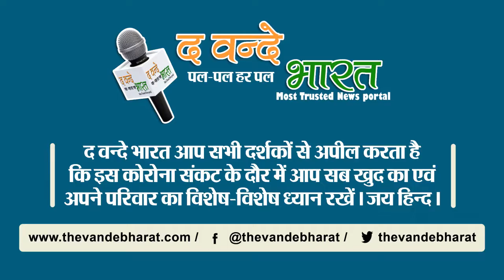हिमाचल में कोहराम, खाई में गिरी बस, रेस्क्यू जारी।।